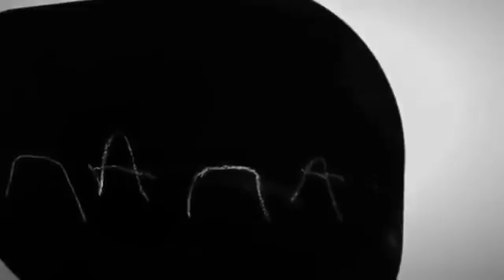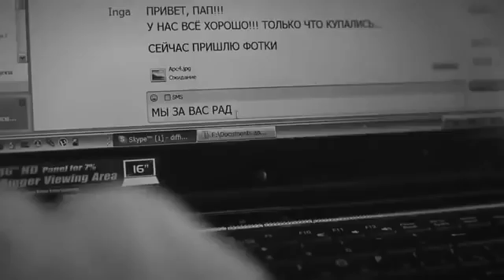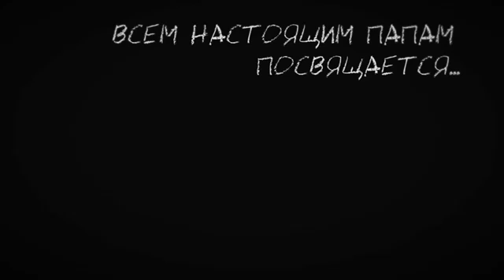До слёз , про Пап